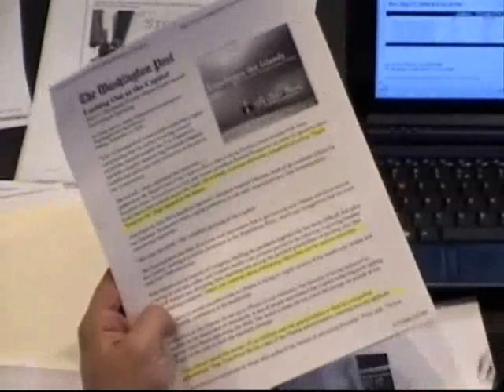The Infowarrior with Jason Bermas 9 13 2009 Pt 3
Jason talks about the looming collapse of the dollar and the massive protests in Washington DC.